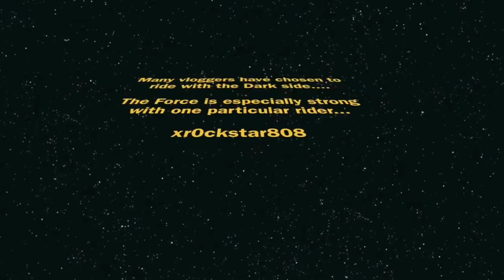9 Custom Motorcycle helmets, 1 Epic mission (reloaded version)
Halloween ride with 9 riders with custom motorcycle helmets

They are not intended for use on any motorized vehicles. They are not designed to be a safety helmet and will not protect your head on impact. If you copy my designs or are inspired to create your own- then become injured, permanently disabled, or receive a ticket while wearing this helmet, tigerpause444 is not liable.